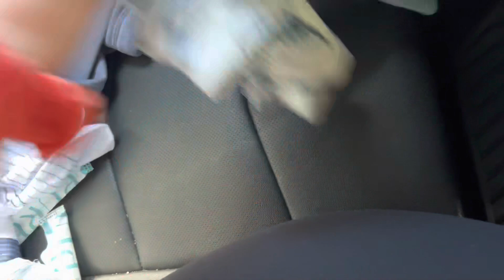We flew all the way to cali to meet our tik tok friends 😱